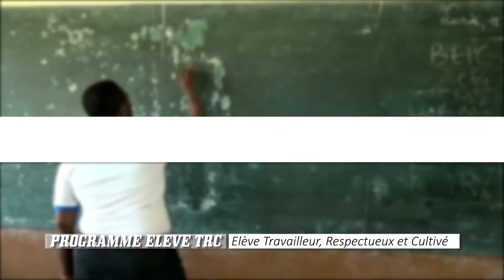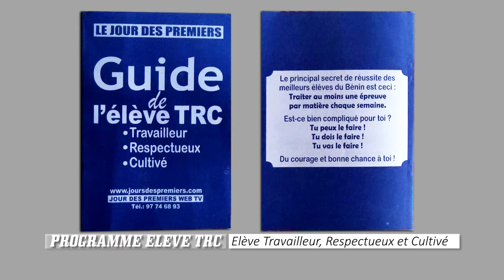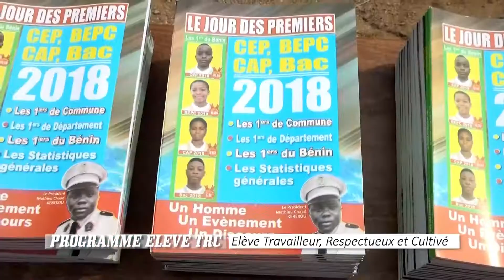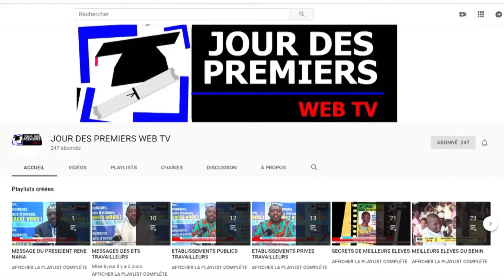JOUR DES PREMIERS WEB TV / Des élèves du CEG Sô-Ava s’inscrivent dans le Programme Elève TRC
Pour récompenser tout élève admis du CE1 au Primaire en Terminale au Secondaire, l’ONG Le Jour Des Premiers a lancé, depuis 2017, le Programme Elève TRC, c’est-à-dire Elève Travailleur, Respectueux et Cultivé. Le principal secret des meilleurs élèves du Bénin aux examens nationaux, lauréats de la Cérémonie Le Jour Des Premiers organisée chaque année depuis 2003, est celui-ci : « Traiter au moins une épreuve par matière chaque semaine ». L’élève qui le fait est appelé Elève Travailleur. Pour accompagner chaque élève dans son suivi personnel et autonome, l’ONG Le Jour Des Premier a édité le Guide de l’Elève TRC. Ce Guide contient pour chaque semaine, un tableau. L’élève est invité à remplir, chaque semaine, le Tableau correspondant.